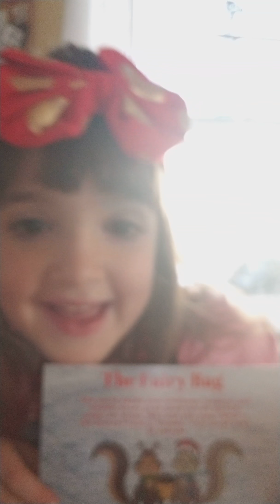fairy bag unboxing for November 2017